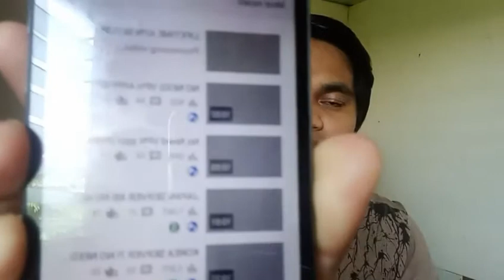Hello Mga Boss It's Me JC Official 😁